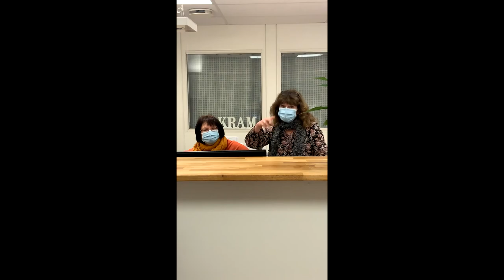Jerusalema Dance Challenge, Vilhelmina Hemtjänst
Hemtjänsten i Vilhelmina dansar loss i Jerusalema Dance Challenge.
Vi utmanar alla andra kommunala verksamheter i Vilhelmina kommun att delta!